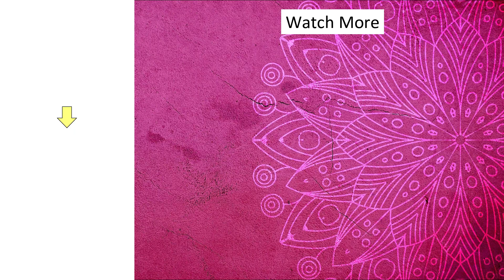WOW! New Trick for Mehndi Beginners | Teej / Rakhi special Mehndi design | Simple front Hand Mehndi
Let see very easy mehndi design for coming fetsivals. this square and gol tikki shape mehndi is very easy to make for beginners as well!
आसान मेहँदी ट्रिक ! फटाफट से आप भी ये आसान मेहँदी लगाना सीख जाएँगी | Rakhi Special Mehndi Design
riends, let see very easy and beautiful mehndi design on backhands step by step. I apply almost every type of mehndi like arabic mehndi , eid special mehndi, bharva mehndi, mehandi designs.
My mehndi videos include arabic mehndi design,simple mehndi, stylish mehndi design, wedding mehndi, festival special mehndi, bridal mehndi design.
I also make trick mehndi designs for beginners, You can learn lots of mehndi designs from mehndi tricks, A letter mehndi, b letter mehndi, s letter mehndi, n letter mehndi design tricks are few of them.
if you are looking for easy mehndi designs, my easy mehndi videos are surly for you. you will see easy mehndi design, gol tikki mehndi, stylish dotted mehndi, cotton bud mehndi mehandi designs, bridal mehndi, simple mehndi design, backhand mehndi,front hand mehndi designs, arabic mehndi, arabic henna designs, mehndi tricks, mehndi for beginners .you can also see stylish mehndi design, mehndi design easy, eid special mehndi, wedding special mehndi, rakhi special mehndi diwali special mehndi, eid special henna, eid special mehndi design, easy mehndi for kids, easy mehndi for eid, easy mehndi designs for diwali and many more...